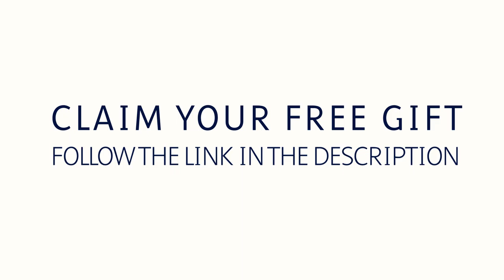The Art of Meditation | Dr John Demartini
Discover The Hidden Order That Unites and Empowers Us All.

About This Video:
Dr John Demartini narrows down meditation to two basic forms and discusses how the art of meditation requires one mastering the use of the mind, mastering the use of the transcendent state as well as the practical focused state to get poised, present, purposeful and powerful.